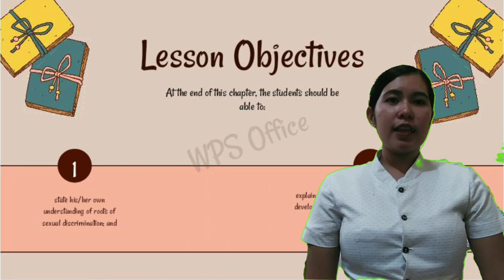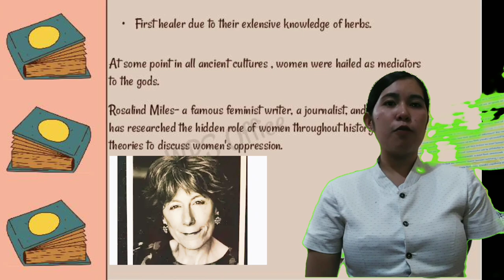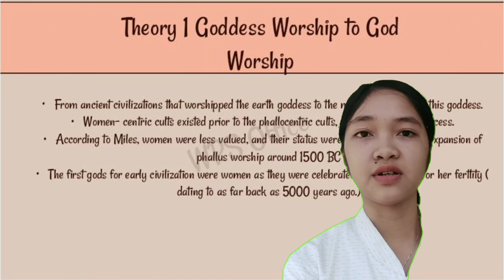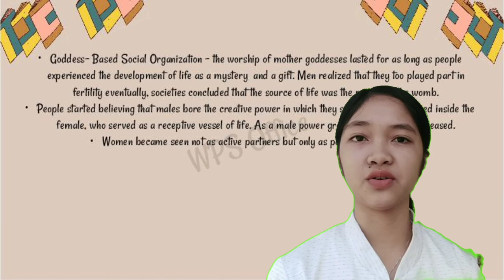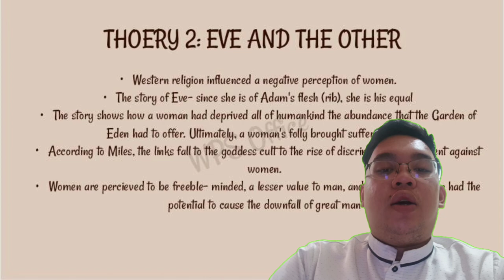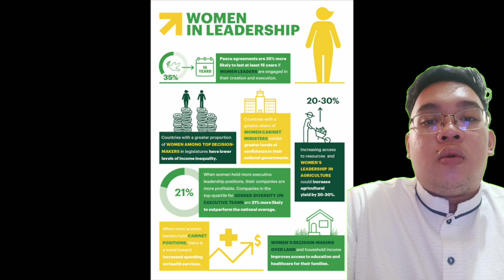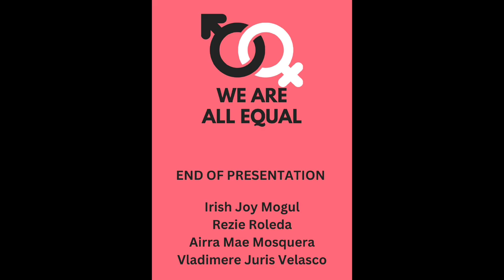EGS - Chapter 10 Theories on the Origin of Women's Oppression - BSHM 2B 2023-2024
This video focuses on making students be able to state his or her own understanding of the roots of sexual discrimination; and explain why discrimination is not necessary for the development of human civilization and how it evolved based on historical circumstances.

1. Why were women highly regarded in ancient times?

2. What are the theories tracing the possible root causes of women subjugation and oppression in history? Explain one.

3. Massive food production and industrialization reinforced the socialized role of women as home keepers. What are the positive and negative consequences of these developments on women perception in the society?

4. What is gender essentialism? How does essentialist reasoning contribute to the oppression of women?

5. What can you do to reshape the prevalent thinking that women are of the lesser sex?